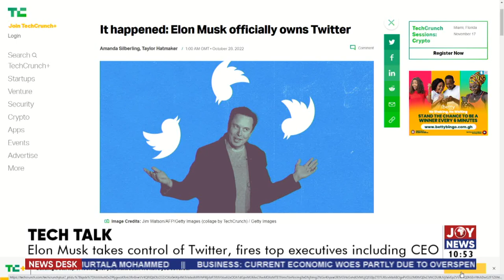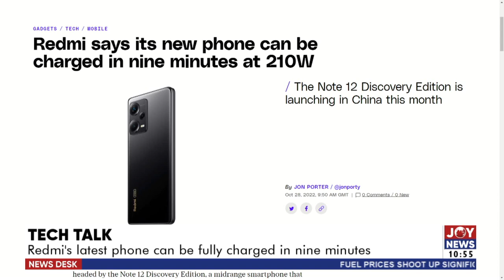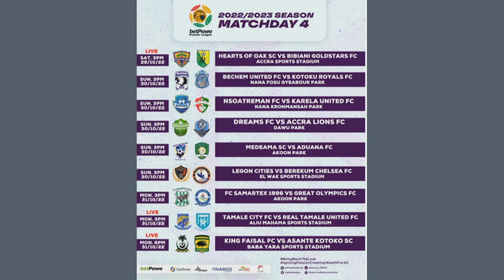News Desk with Mapitso Sebidi on JoyNews (28-10-22)